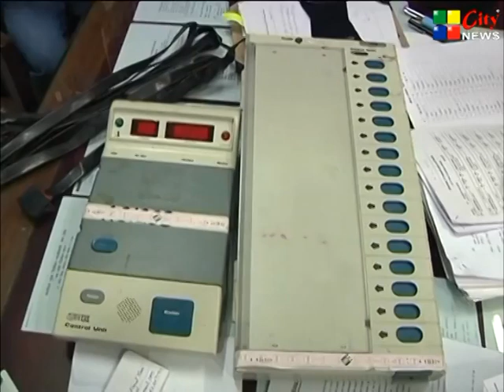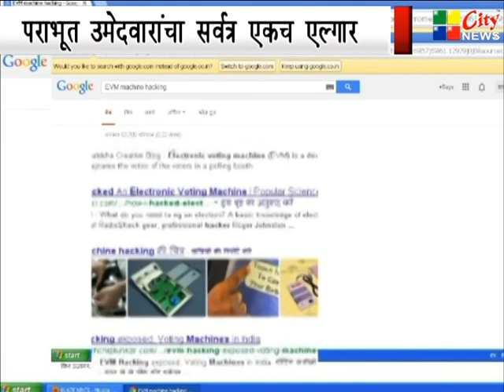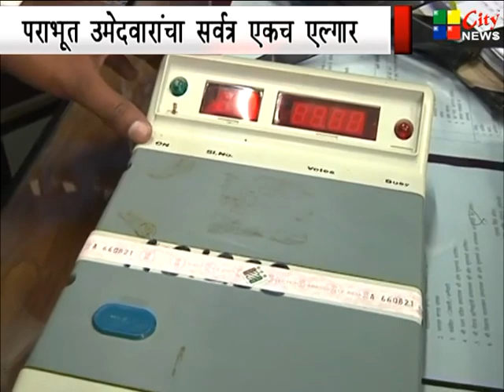राज्यभरात मनपा निवडनुकीत EVM गोंधळ